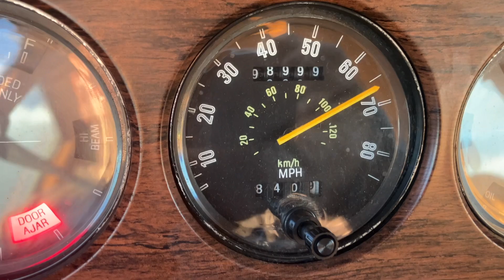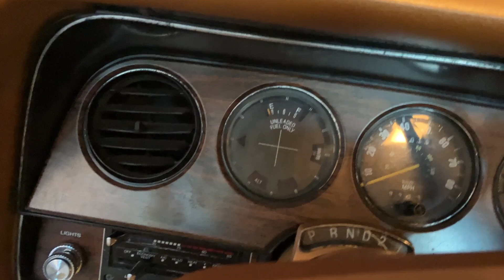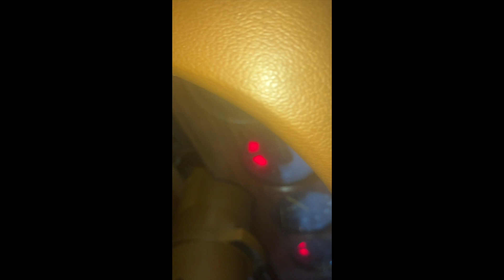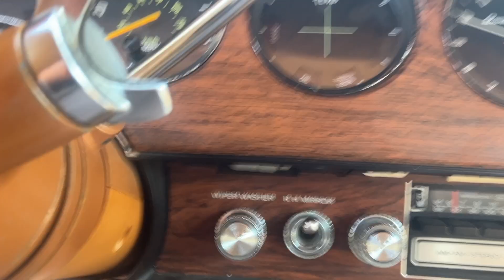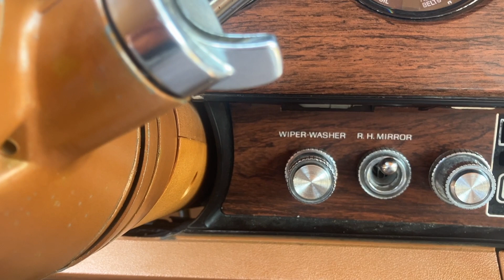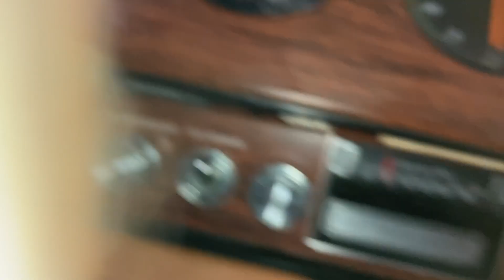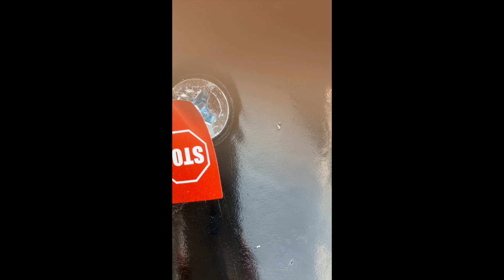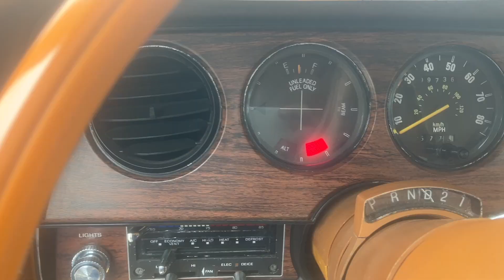Rhino Ramps International---Episode 65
Continuing Ignition woes, freak flooding, and I *FINALLY* got to film the working of my oil filter "wrench."

Automotive woes.

Herr Cougar.